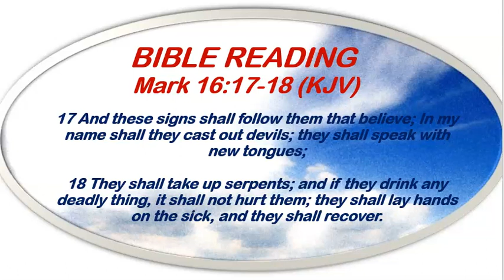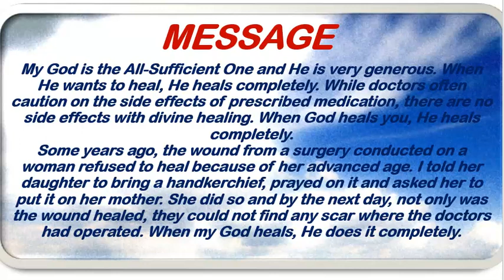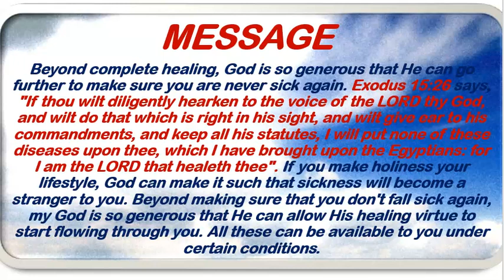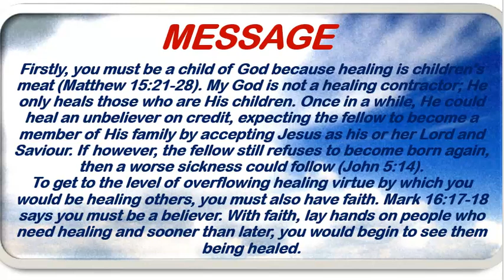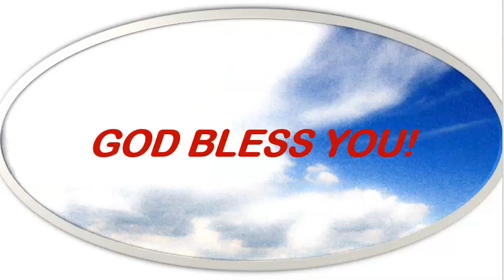Open Heavens Devotional April 19th, 2023 by Pastor E.A. Adeboye/More Than Healing